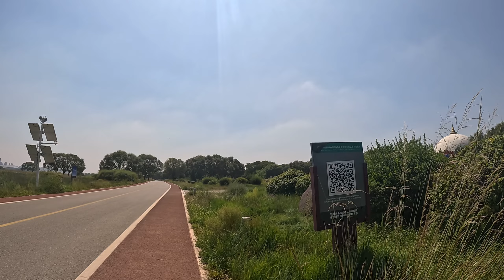内蒙包头最大城中村宾馆按摩众多，夜生活繁华秒杀哥伦比亚波哥大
英语：Zhaojiayingzi Village, the largest urban village in Baotou, Inner Mongolia, China, is bustling at night with massage parlors and bathhouses everywhere, hourly rooms and short-term rental rooms attracting clients, and people coming and going, creating a vibrant scene!

西班牙语：Zhaojiayingzi Village, la aldea urbana más grande de Baotou, Mongolia Interior, China, bulle por la noche con salones de masajes y baños públicos por todas partes, habitaciones por hora y habitaciones en alquiler a corto plazo que atraen clientes, y personas que van y vienen, ¡creando una escena vibrante!

法语：Le village de Zhaojiayingzi, le plus grand village urbain de Baotou, en Mongolie intérieure, en Chine, est animé la nuit avec des salons de massage et des bains publics partout, des chambres à l'heure et des chambres à louer à court terme attirant des clients, et des gens qui vont et viennent, créant une scène animée !

德语：Zhaojiayingzi Village, das größte städtische Dorf in Baotou, Innere Mongolei, China, ist nachts belebt mit Massage- und Badehäusern an jeder Ecke, Stundenzimmer und kurzfristig vermieteten Zimmern, die Kunden anlocken, und Menschen, die kommen und gehen, und so eine lebendige Szene schaffen!

俄语：Деревня Чжаоцзяинцзы, крупнейшая городская деревня в Баотоу, Внутренняя Монголия, Китай, оживает ночью с массажными салонами и банями повсюду, почасовыми комнатами и краткосрочно сдаваемыми комнатами, привлекающими клиентов, и люди, приходящие и уходящие, создают живописную картину!